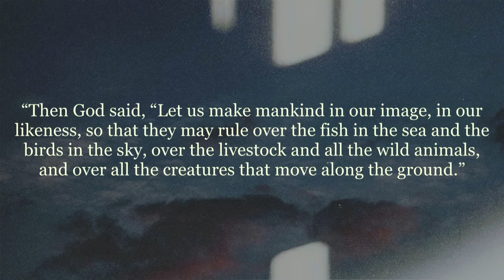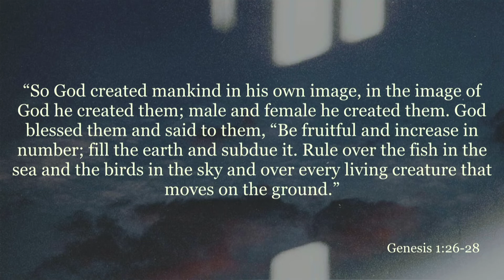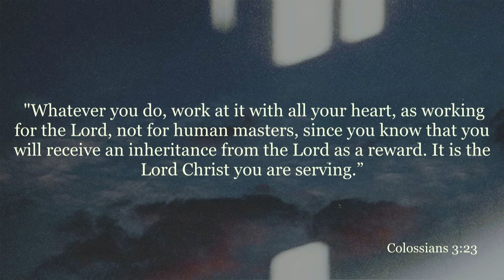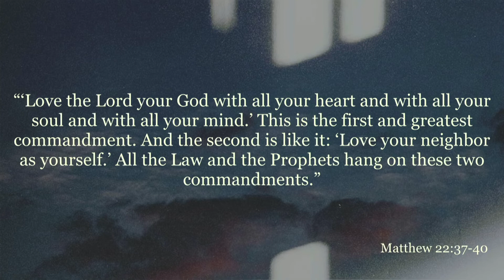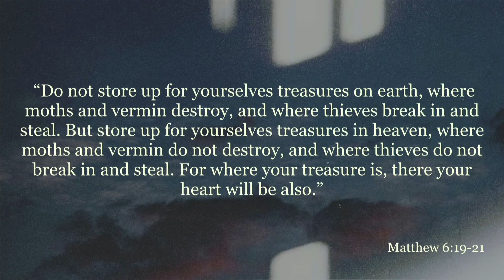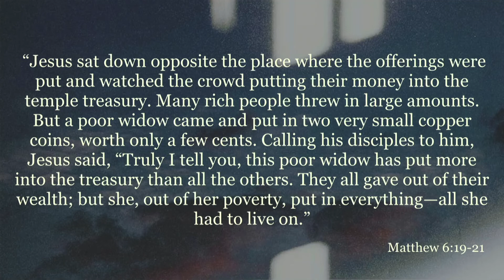Health | Work, Purpose, & Money | Jordan Gallagher | SLO City Church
This week we dive into what it means to have a healthy relationship with what we do and what we earn. It can distract us, master us, or syphon us. We're all created in the image of God and we're each given a purpose, whether vocational or otherwise and knowing how to live with a healthy perspective of what we do is another important aspect of the healthy, whole life that Jesus leads us into.

Check out the links below for some important info!

- Click here to fill out a connect card if you’re new

- Click here to jump into community

- We dream of being a generous church that trusts God fully and makes a difference. If God has put it on your heart to give, click the link above.